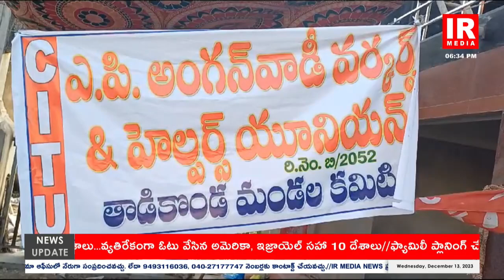Anganwadi:అంగన్వాడీల సమస్యలు పరిష్కరించే వరకూ సమ్మె ఆగదు || Tadikonda,Guntur District|| IR Media tv